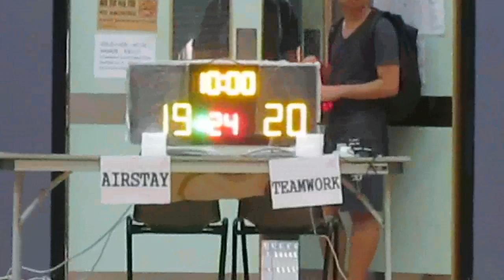RBLHK280615 AIRSTAY vs TEAMWORK chunk 2